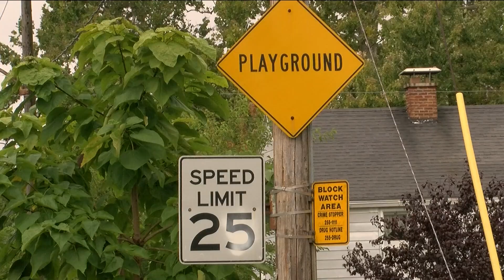6-year-old hospitalized after being hit by car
Authorities described the victim's injuries as "serious" and "possibly life-threatening."